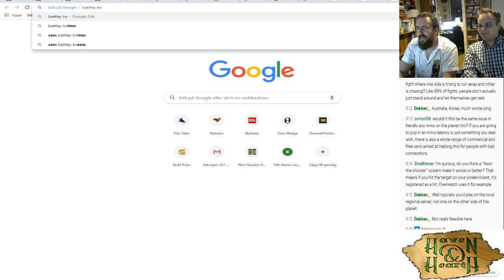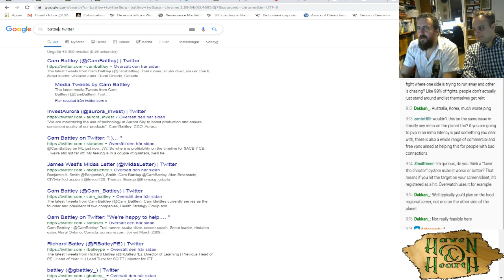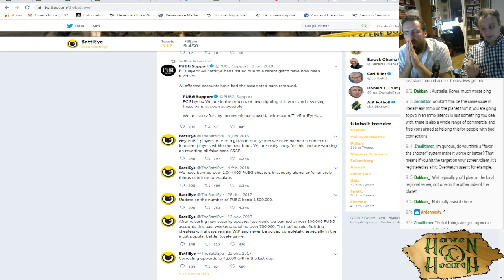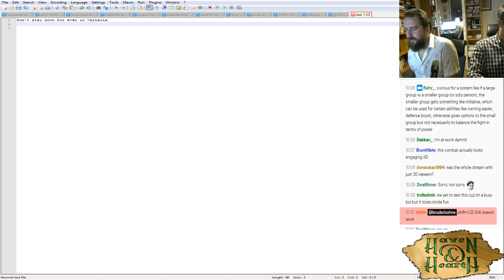H&H Developer Live Stream 25, The Combat Stream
Jorb and Loftar both test out the new combat system, and try a group fight on the test server. Much fun is had!